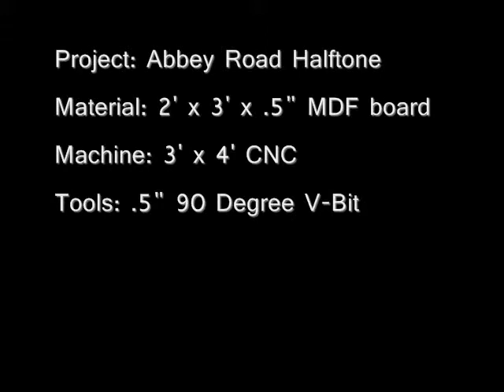CNC MOGUL Abbey Road Halftone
I create a 2' x 3' halftone reproduction of "Abbey Road." The material is a piece of MDF board spray painted black. In total there are about 22,000 holes drilled at different depths.  Due to the nature of the V-bit, the deeper the hole the larger the diameter.